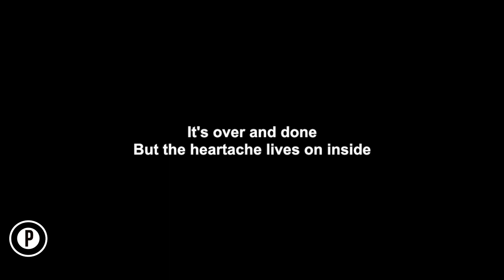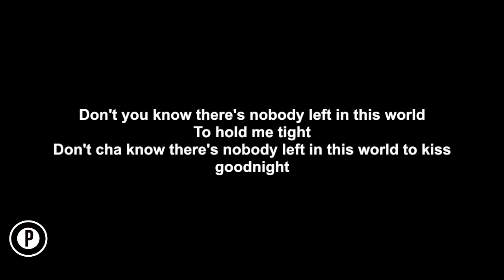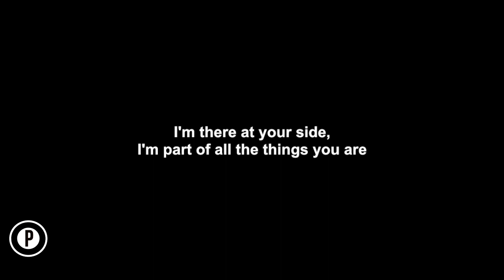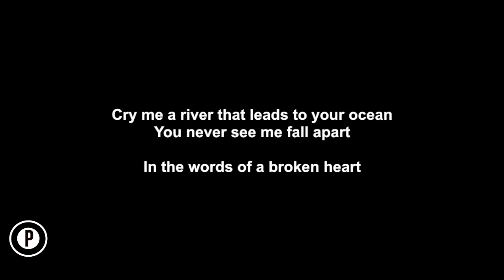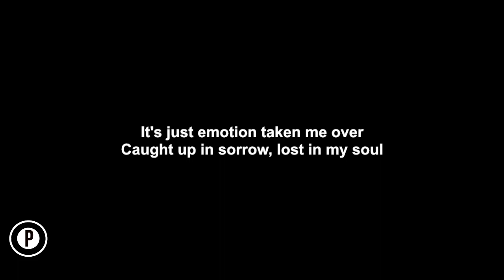Destiny's Child - Emotion Karaoke SLOWER Acoustic Piano Instrumental Cover Lyrics MALE KEY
Destiny’s Child Emotion Karaoke Slowed Instrumental Acoustic Piano Cover Lyrics On Screen MALE / HIGHER KEY